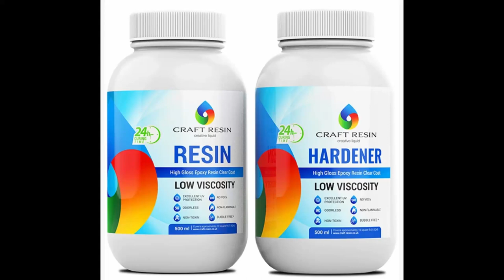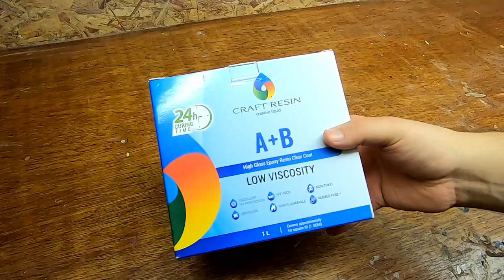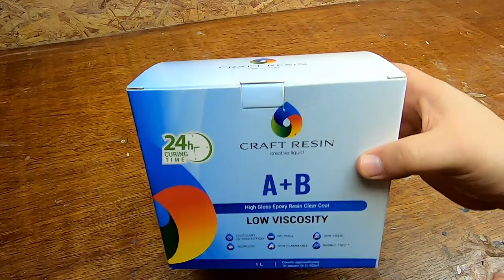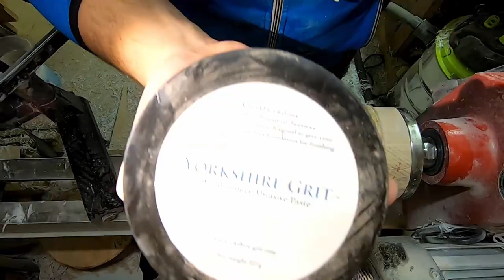The Giant Resin Dragon Egg (Craft Resin Product Review)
Woodturning the giant dragon egg with hatching dragon inside using maple burl and Craft Resin (also review this brand as never used them before) and comparing them to another brand. Few hiccups along the way due to various reason but the final product does look awesome 😊